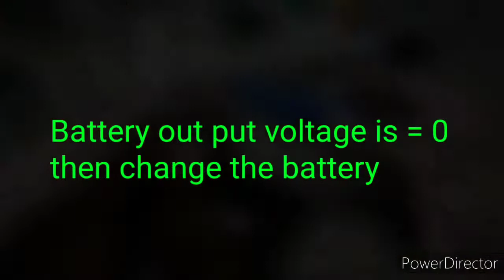How to Change Torch Battery at Home // torch ki battery kaise change karte hain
Ye Sab Equipments Chahiye reparing Ke Liye :-
1-new Lithium-ion battery
2-soldering iron
3-soldring wire
4-multimitor

Sparking Saraj
Form- Baladia ( India )